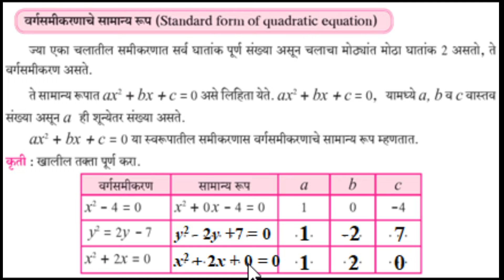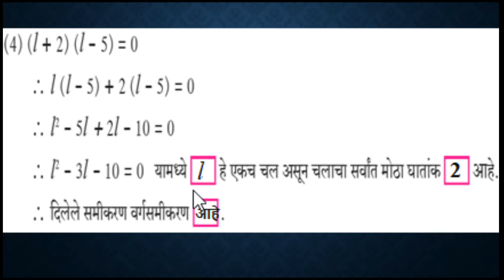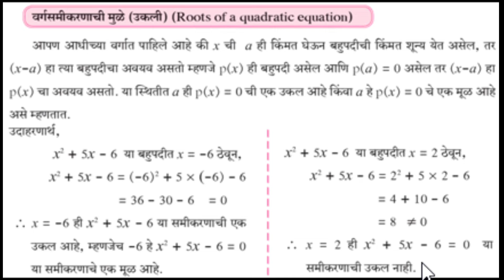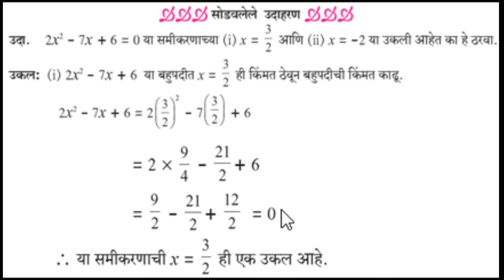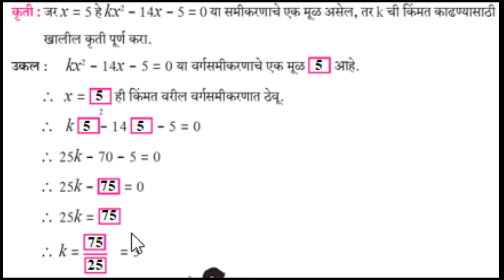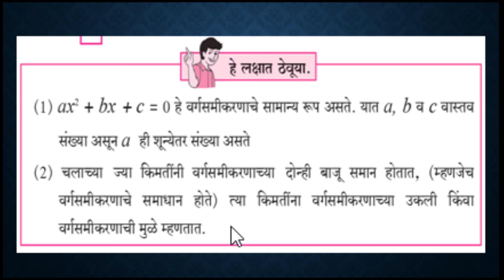वर्गसमीकरणे # सरावसंच 2.1 # (1/2) # इयत्ता 10 वी # गणित भाग 1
This video will help you to understand quadratic equations.